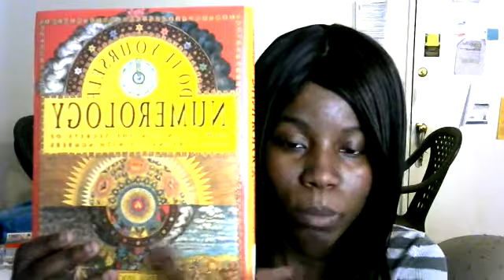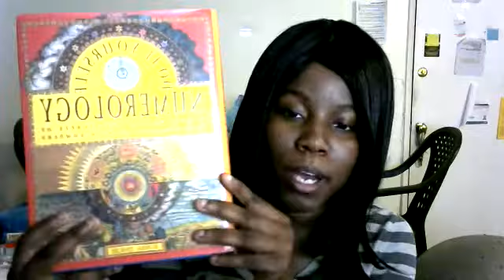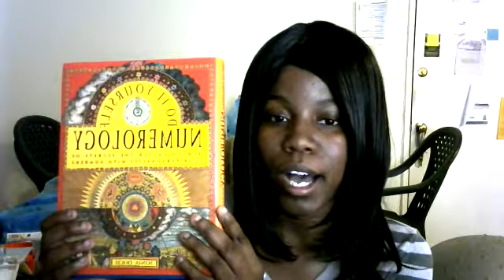All About Numerology Part 1 of 2 Video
Have you been hearing people talking about Numerology and you are clueless about what it is and what difference it makes to you. Check out if you want an full overview on what numerology is that is easy for you to understand and tell someone else about if you find it interesting.